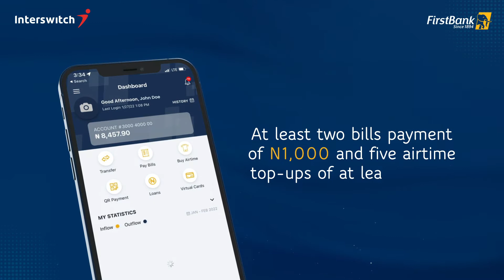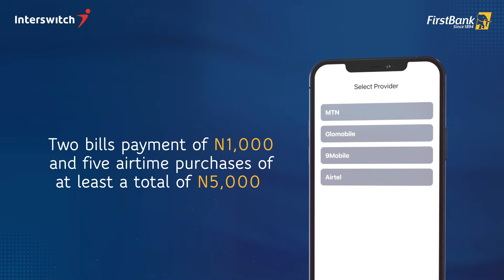The FirstMobile Cash Out Promo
You stand a chance to win N1million and lots of amazing prizes such as TVs, Washing machine, AC in the FirstMobile Cash Out promo. Simply make bills payment and airtime purchases each week to qualify!
Don’t say we didn't do anything for you O! Hurry now and start transacting.